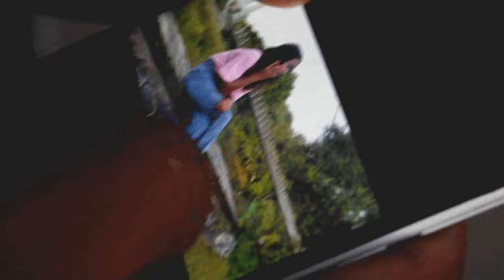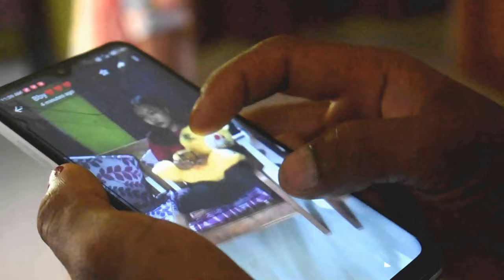Mobileosa gronggrikaia Full HD video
Mobileosa gronggrikaia official music video

Na•simang nokgipani permission gri an•tangtangni channelo apload kapajachina u•iataniko on•enga.